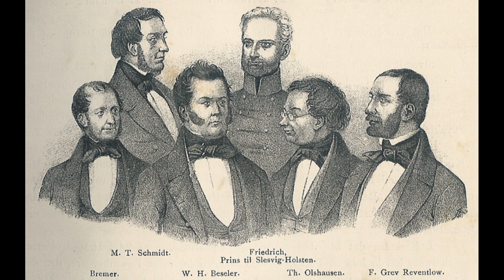Første Slesvigske Krig